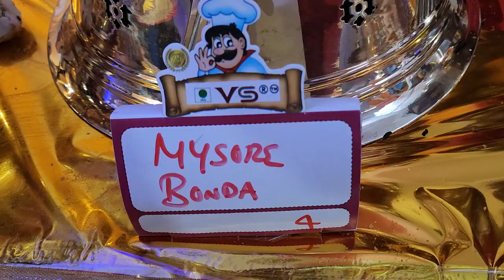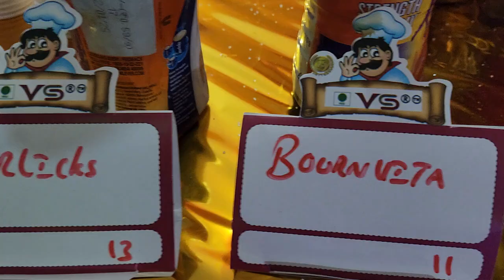JUNE 1ST RECEPTION EVENING SNACKS @ POLUR THIRUVANAMALAI DISTRICT